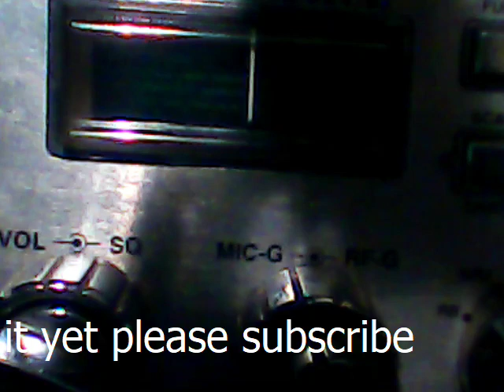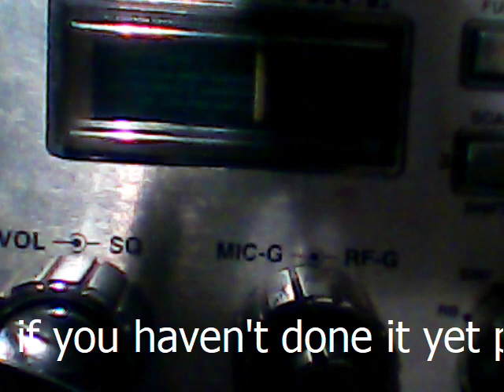Audioman288 & bible thumper